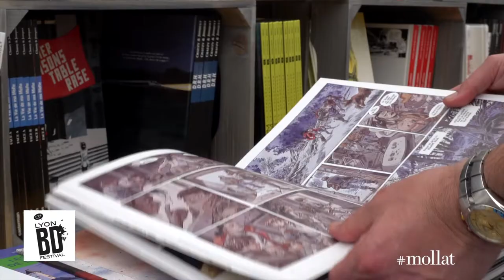Alessandro Pignocchi - Petit traité d'écologie sauvage, La cosmologie du futur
À l'occasion du Lyon BD festival 2018,  Alessandro Pignocchi vous présente son ouvrage "Petit traité d'écologie sauvage, La cosmologie du futur" aux éditions Steinkis éditions .